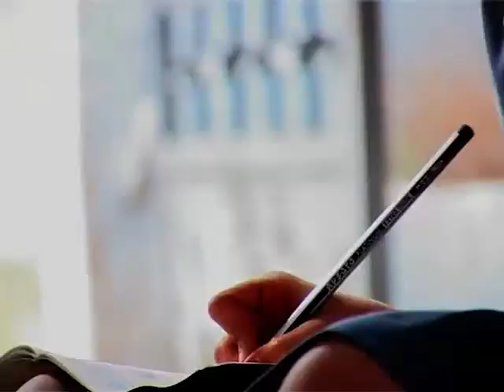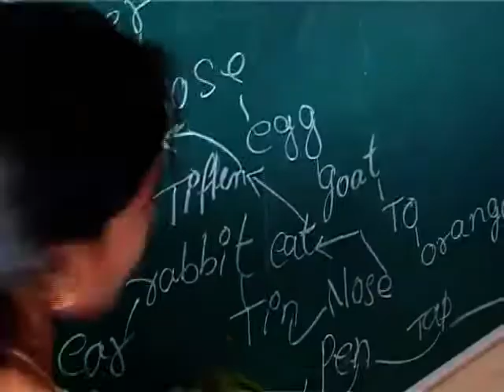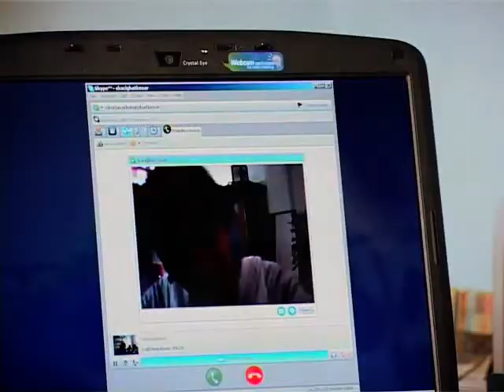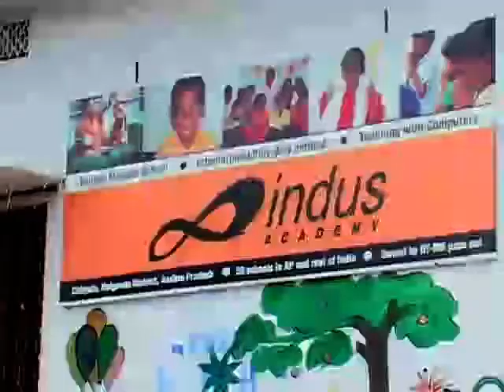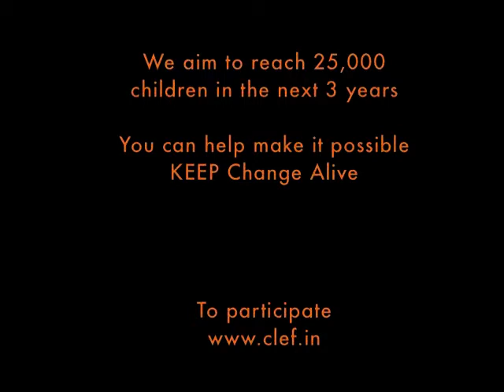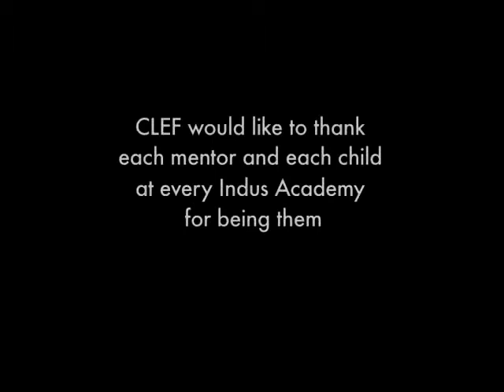I Do I Learn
A short film on the CLEF rural schools in action.
There are 9 Indus Academy schools located across 4 districts in Andhra Pradesh.